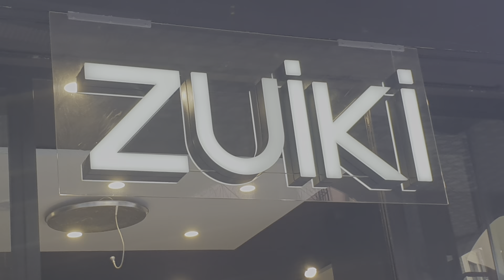Италия Падуя иду на встречу с подругой русской и её дочкой 5 лет